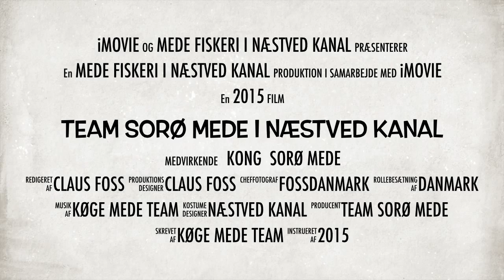Team Sorø Mede I Næstved Kanal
Claus Foss
Køge mede team